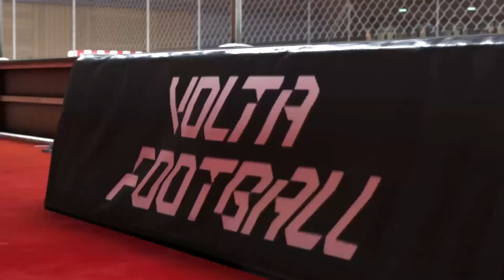De Bruyne, Haaland, Foden VS Musiala, Gnabry | Man City vs Bayern Munich | FIFA 24 FC 24 Gameplay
@mancity VS @fcbayern
Best Acrobatic Goals
De Bruyne Super Goals
Haaland Acrobatic Goals
Foden Best Goals
EA Sports FC 24 Game Difficulty: Legendary